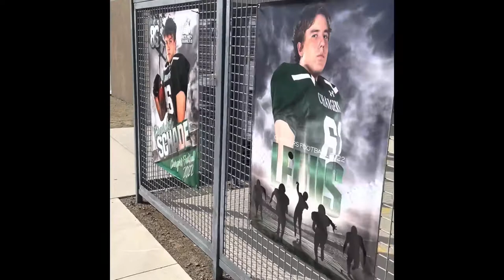Arete Prep Athletics “One Shining Moment”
Highlights from our Fall 2022 season.